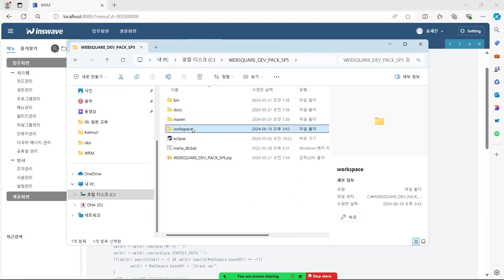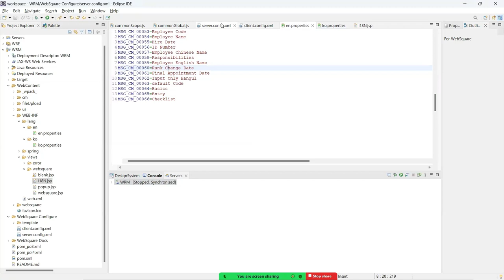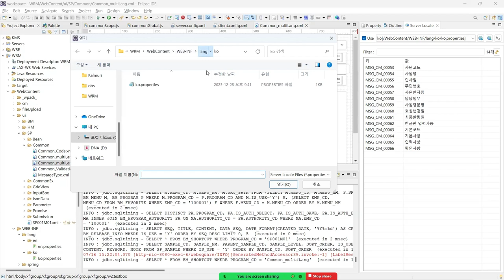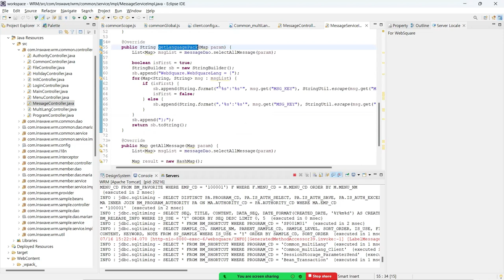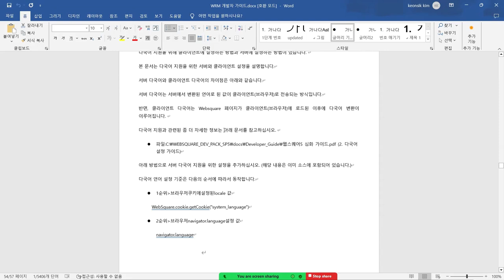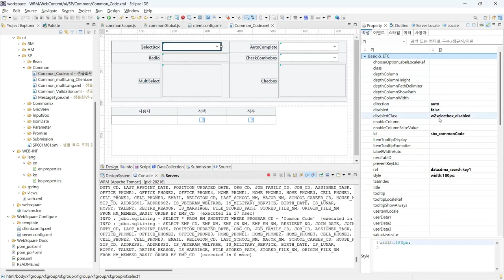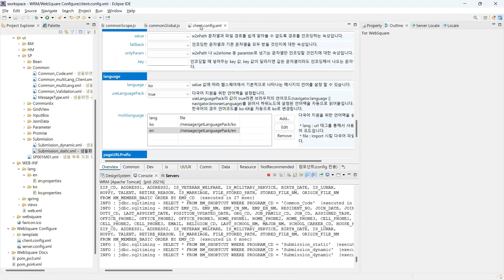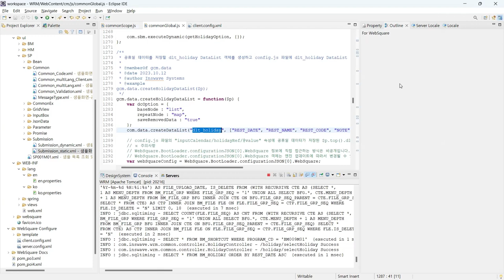05 WRM Project Sample3 | WebSquare5 - Training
Multilanguage, common function for common code